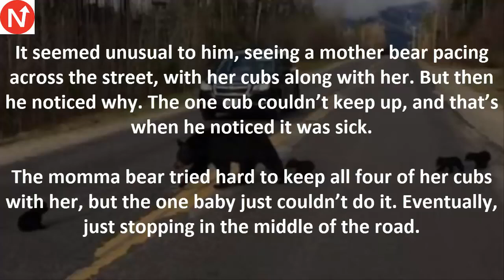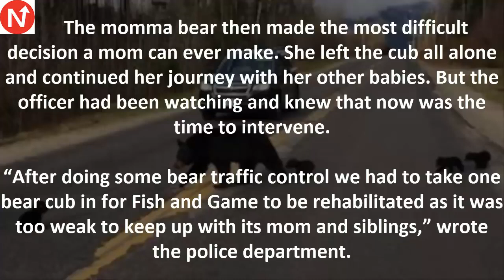Bear Cub Is Unable To Keep Up With His Mamma And Siblings, So Cop Comes To Save The Day